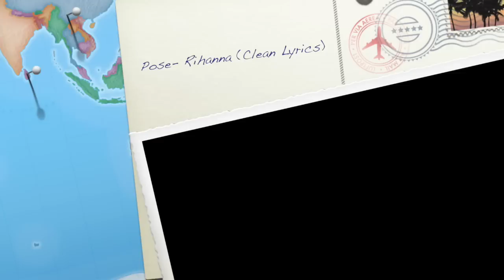Pose Rihanna (Clean Lyrics)